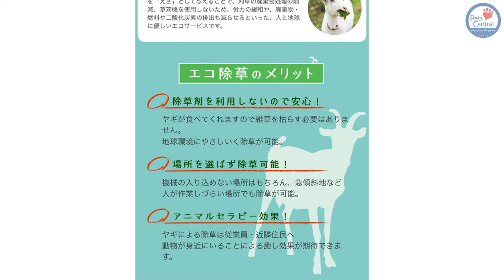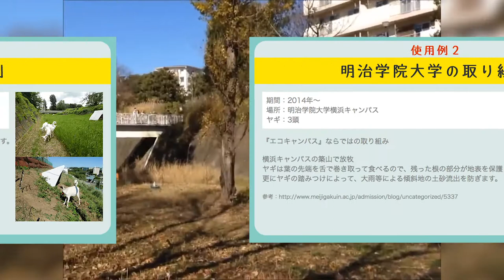Goats For Rent In Japan - Pets Central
You can now rent goats in Japan! Why would anyone want to rent a goat however?